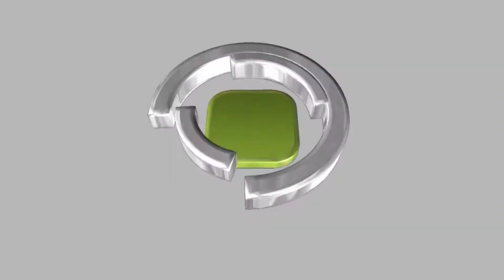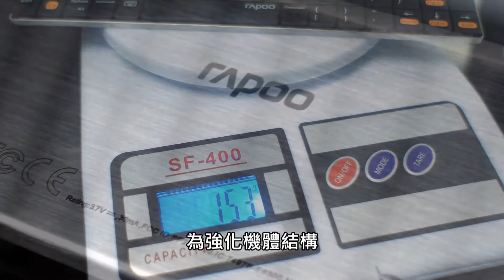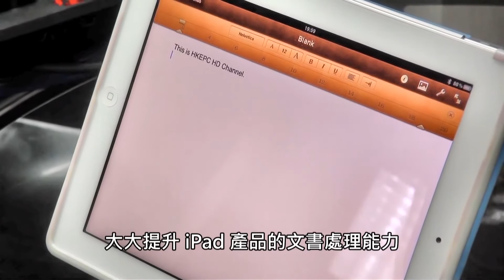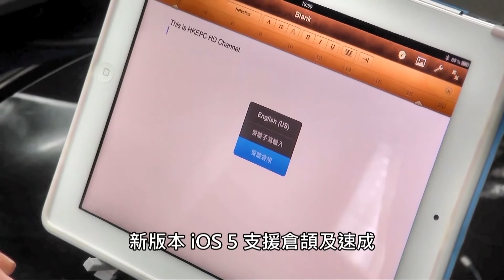5.6mm、iPad 快速鍵 RAPOO Blade E6300 藍牙無線鍵盤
RAPOO 針對 Tablet 裝置推出全新「 Blade E6300 」藍牙無線鍵盤， 僅 5.6mm 纖薄機身配合不鏽鋼材質，內建高聚合物 1 鋰電池設計，提供長達 1 個月電池續航力，並針對 Apple iPad 產品加入專用快速鍵功能，有效提升 iPad 的文書處理能力。